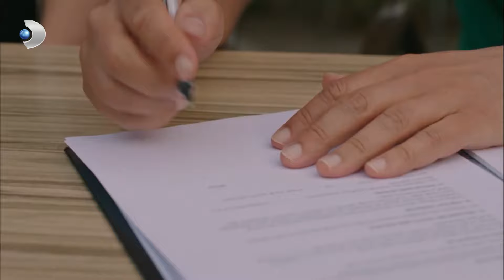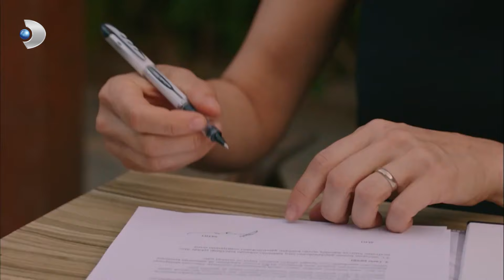Gözde, Yıldız'ın Ortağı Oldu! | Bodrum Masalı 3. Bölüm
Bodrum Masalı 3. Bölüm - Gözde, otelin satışına engel olarak Yıldız'a ortak oldu. Evren'i hepisten kurtardı.

Ateş, babası Evren'i kurtarabilmek için kolları sıvıyor; Kelebek ile müthiş bir plan yapıyor! Evren, Cahit’in verdiği bilgi ile tuzağa düşmüş, yeri tespit edilmiştir. Borcuna karşılık hapse girme tehlikesi ile karşı karşıyadır. Polisten kaçar ve saklanır. Ergüven ailesi tüm güçleri ile Evren’in borcunu ödemeye çalışırken Yıldız’ın ve Ateş’in Evren’e olan öfkesi artmaktadır. Cahit’in olaydaki rolünün açığa çıkması Ateş ve Alara’yı karşı karşıya getirir. Gözde ise Yıldız’ın Evren’e olan öfkesini Evren’i birlikte kaçmaya ikna etmek için kullanır. Yıldız’a olan aşkını kalbinin derinliklerine gömmüş olan Faryalı, kendisini hiç istemediği halde Ergüvenlerin ailevi problemleri ile uğraşırken bulur. Su, babasının kurtulması için çabalarken Kelebek’ten yardım alır. Cenk, Kelebek’i kıskanmaya başlar. Arkadaşı Uzay’ın da doldurması ile Su’ya karşı çok büyük bir hata yapmak üzeredir.